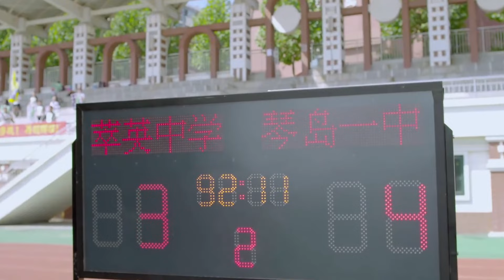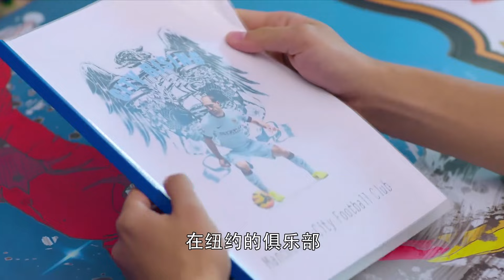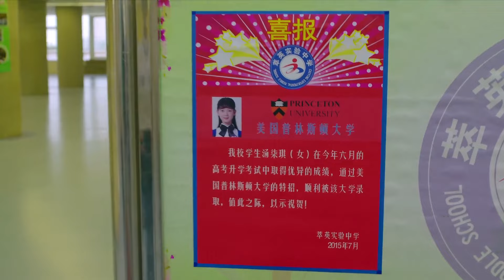【大結局】旋風十一人 31丨Go!Goal!Fighting!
穆奇（胡歌飾）機緣巧合之下，成為中學的足球教練，結果竟攤上了一支連小學生球隊都踢不贏的中學廢柴足球隊。
一時之間，幾乎所有人都對空降而來的穆奇充滿質疑，但穆奇他以出色的戰略部署帶領球隊贏下了首場勝利，並用他匪夷所思的手段因材施教，不僅讓這群頑劣不堪的小子心服口服，也讓教師裴朵（江疏影飾）對他有所改觀。
穆奇開始逐漸與隊員們建立了深厚的情誼，曾經讓人頭疼的問題學生不僅信心倍增積極訓練，學習成績也在突飛猛進。正當一切呈大好勢態發展之際，大大小小的麻煩接踵而來，陸捷故意找茬，希望有朝一日能夠將穆奇踢出學校；鐘豔對穆奇頻頻示好，穆奇拿球隊訓練當藉口避開鐘豔的暗示兼明示，鐘豔竟越挫越勇。
就是這樣的一個“異類”教練，竟讓默默無聞的萃英中校隊從此踏上了征戰省級年賽的夢想之旅，穆奇成了球隊當之無愧的“痞子英雄”。而就此時，穆奇接連陷入麻煩中，執教資格被組委會質疑，當年“踢黑球”、“賭球”的過往也逐漸被挖了出來：原來穆奇原名謝羽，是被譽為中國下一代國腳的前足球球星，因傷病與醜聞在28歲時早早退役；另一邊好容易與裴朵走到一起，卻受到裴朵母親的激烈反對；球隊也進入最後的淘汰賽，卻即將面臨沒有主帥的尷尬境地。最後，教練穆奇帶領大家實現了“不可能”的奇跡，收穫了美好的愛情，也尋回了自己職業生涯中最初對夢想的執著。